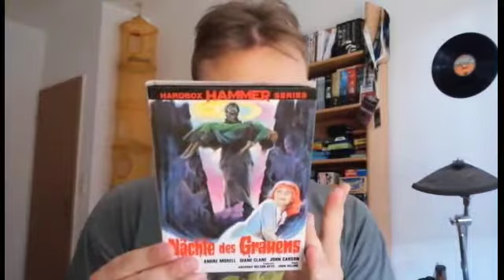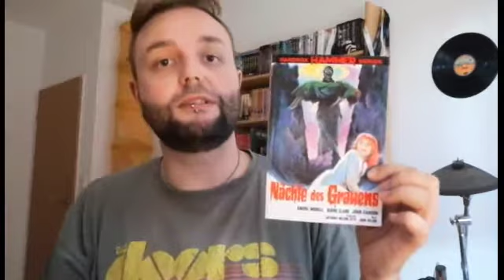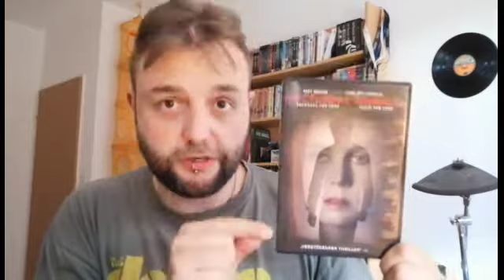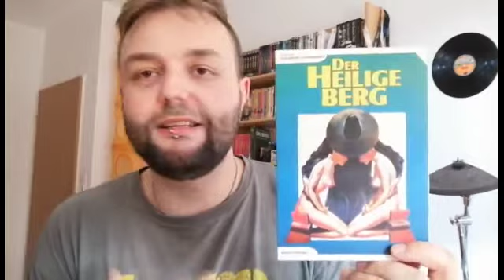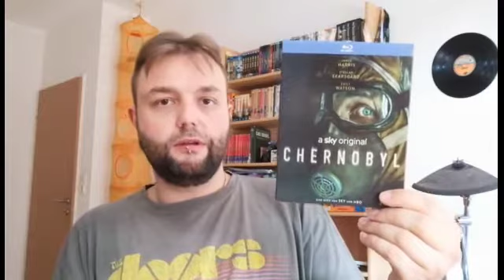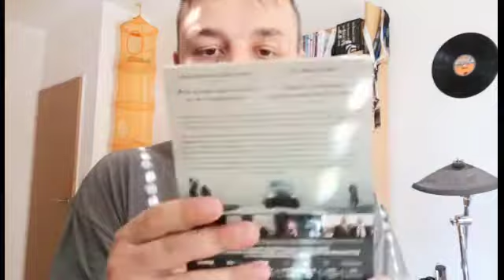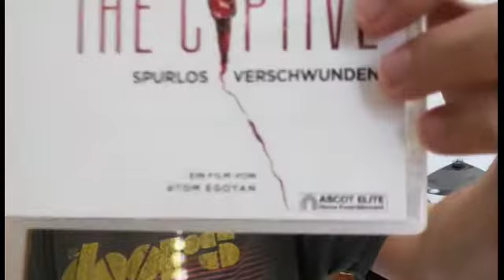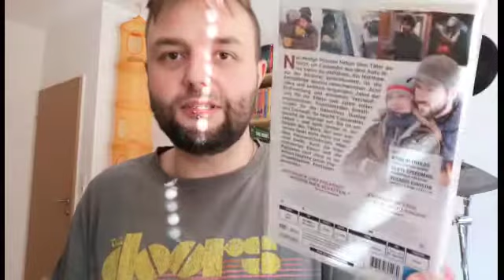Kurzkritiken No.13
Nächte des Grauens
[The Plague Of The Zombies]
Großbritannien, 1966
Horror
John Gilling
IMDB 6,6
5,5/10

Nocturnal Animals
USA, 2016
Thriller/Drama
Tom Ford
IMDB 7,5
8,5/10

Der heilige Berg
[Holy Mountain]
Mexiko/USA, 1973
Fantasy
Alejandro Jodorowski
IMDB 7,9
10/10

Chernobyl (Mini-Serie)
Großbritannien/USA, 2019
Katastrophenserie/Drama
Johan Renck
IMDB 9,4
8/10

Das Dorf der Verdammten
[Village Of The Damned]
USA, 1995
Horror
John Carpenter
IMDB 5,7
8/10

The Captive - Spurlos verschwunden
Kanada, 2014
Thriller, Drama
Atom Egoyan
IMDB 5,9
6,5/10